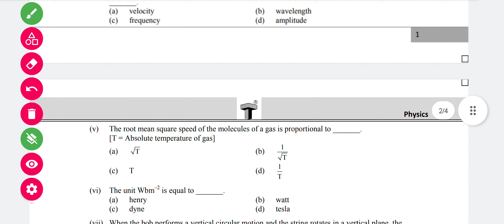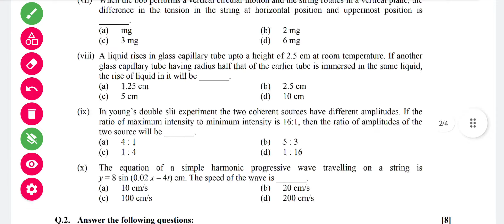HSC BOARD PHYSICS PAPER 2023 : QUESTION PAPER AND MARKING SCHEME FOR STUDENTS ❤️hsc